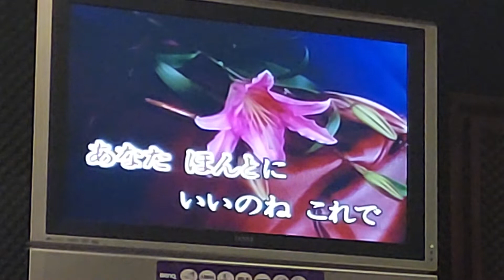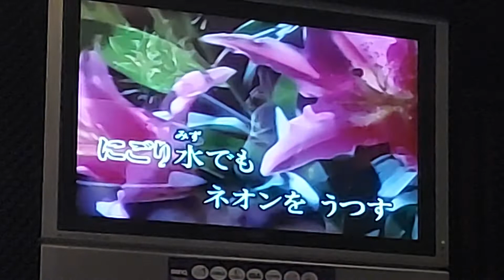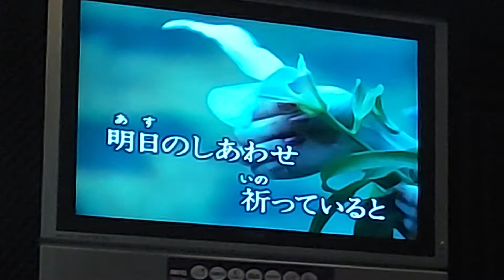2運河～森進一唄～陳小銘演唱